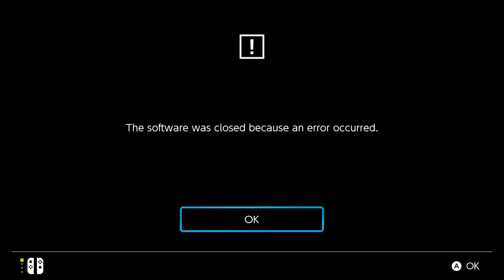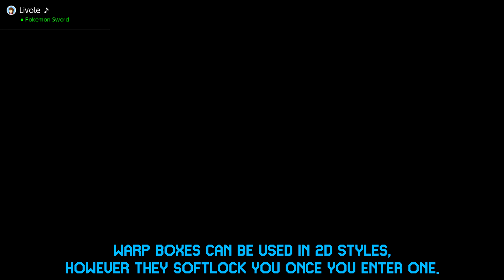Glitching 3D WORLD Items Into 2D STYLES - Super Mario Maker 2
This glitch lets you use Super Mario 3D World Items in the 2D Game styles (and 2D Items in 3D World).

### CREDITS ###

Item Smuggling Glitch - @CyborgGaming_

My Maker ID: VW9-J88-BLG